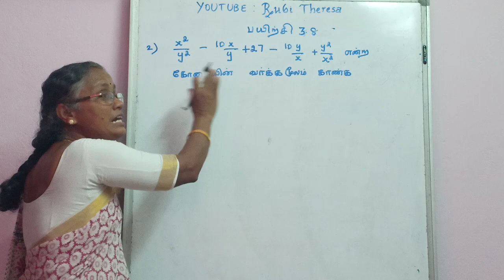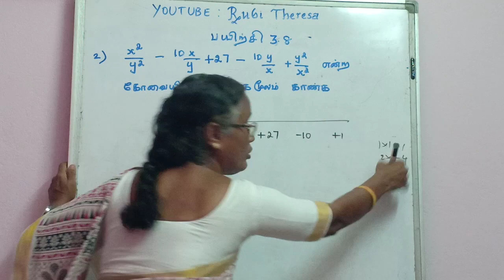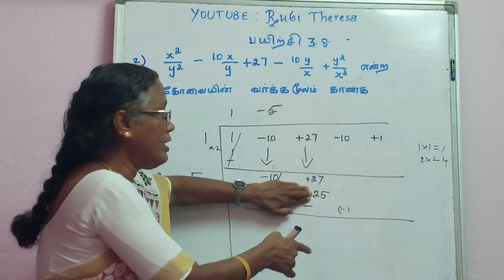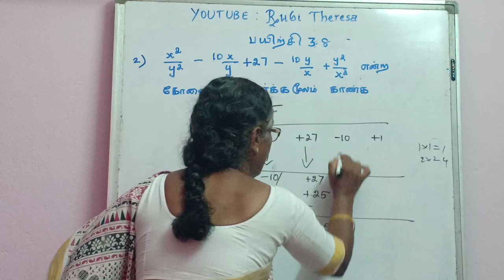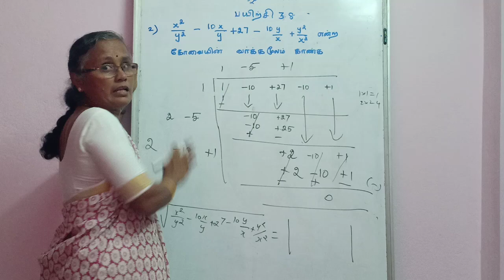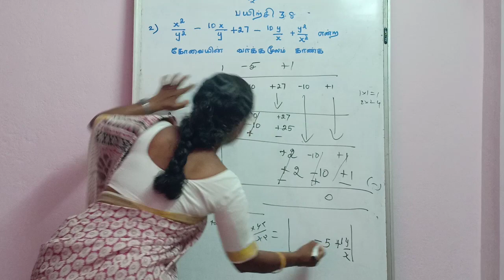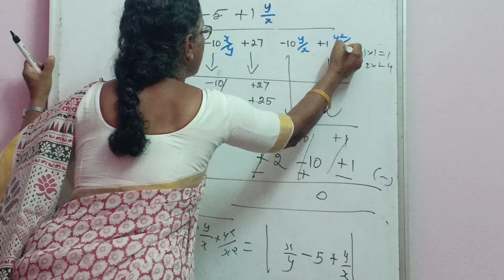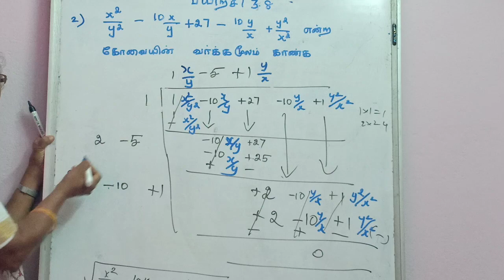Tenth Maths Exercise 3.8 Sum 2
பத்தாம் வகுப்பு கணிதம் பயிற்சி 3.8 கணக்கு எண் 2